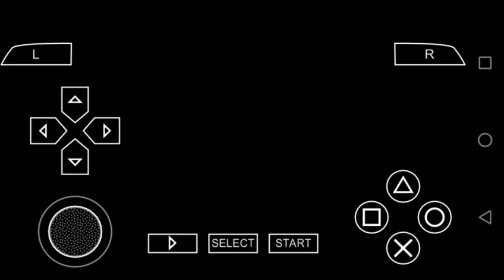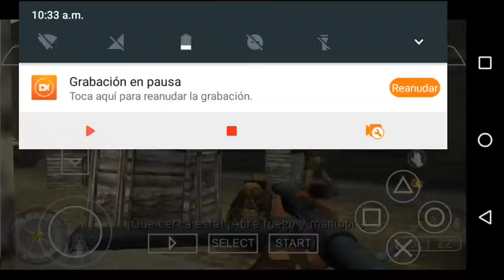call of duty roads to victory cap 13